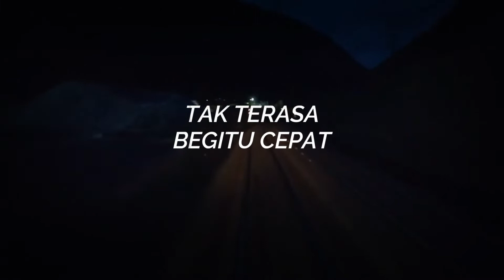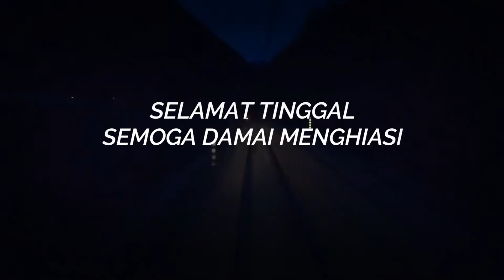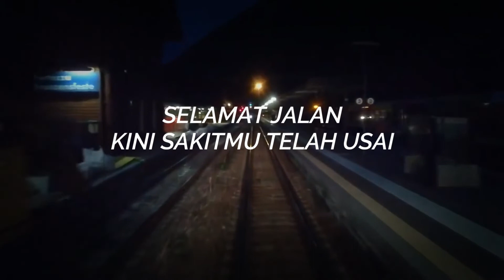NOT2DAY - Selamat Jalan, Selamat Tinggal (Official Lyrics Video)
Out Now "Selamat Jalan, Selamat Tinggal" Original Song by NOT2DAY

Bait demi bait yang kami narasikan teruntuk orang-orang terdekat kita yang telah berpulang terlebih dahulu. semoga kedamaian menghiasi tidur panjang mereka. Amiin

Written by McDjono
Arranged by McDjono
Artwork by Kevin Takumi
Audio Mixed & Mastered by Angga Dipura
Music Directed by Distorshit Music